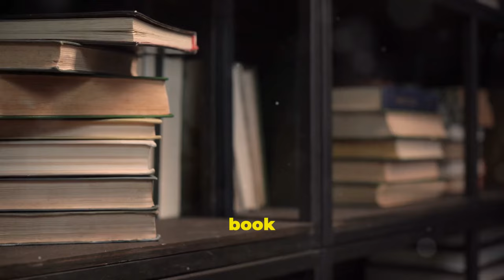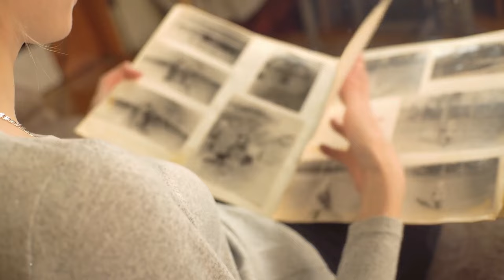Breaking Free: Living a Fun Sober Life Without Alcohol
Embark on a journey of sobriety and discover a fun-filled and fulfilling life without alcohol.

Learn effective strategies for overcoming addiction and staying sober. Explore relapse prevention techniques and discover healthier choices that support your well-being.

Witness the empowering transformation that comes with a sober lifestyle. Improve your mental health and discover the many benefits of alcohol-free living.

This video offers valuable sobriety tips and guidance on finding support through sober coaches and Alcoholics Anonymous.

Break free from addiction and embrace a vibrant, sober life.